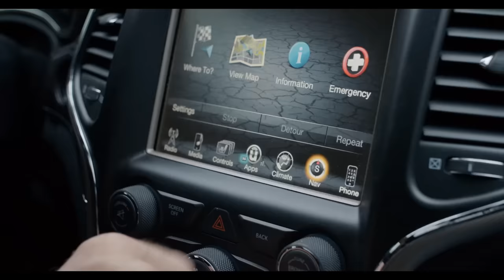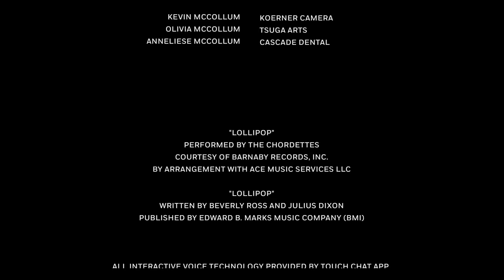NOISE IN THE MIDDLE - Full FREE Horror Movie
NOISE IN THE MIDDLE -
After the sudden death of his wife, a grieving father of a severely non-verbal autistic girl seeks experimental therapy where he unknowingly rents an Air B&B with a haunted history. This stirs his daughter's psychic abilities along with his personal demons. The result is a story full of suspense, tension, empathy and a powerful metaphor about the Noise in all of us.